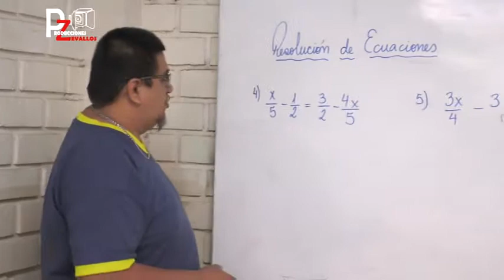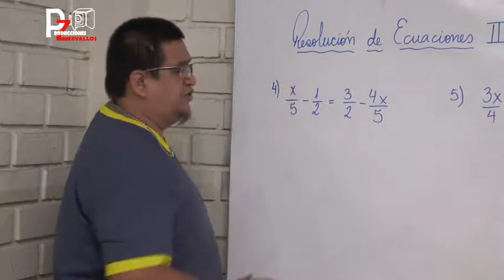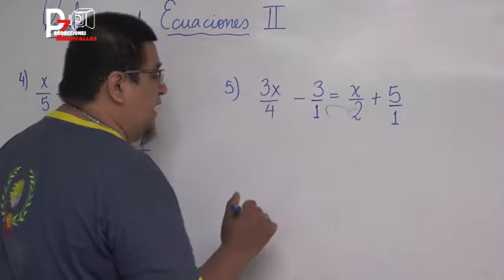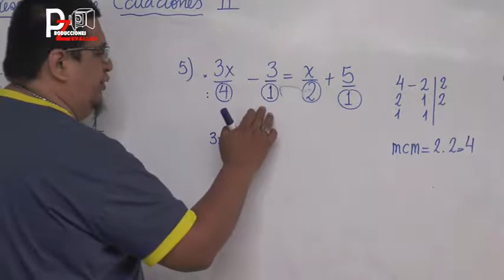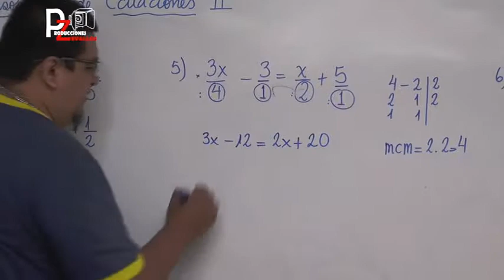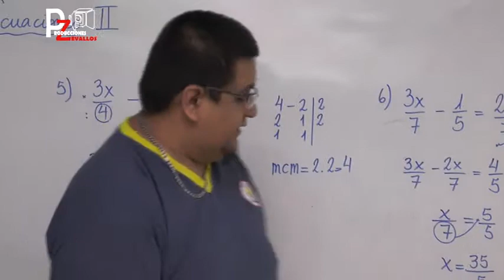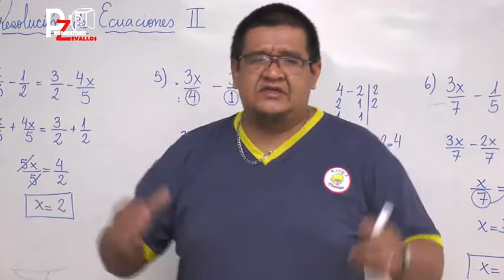ECUACIÓN PARTE 2